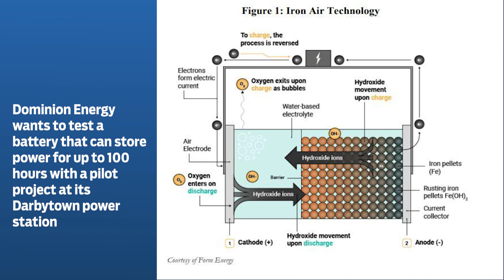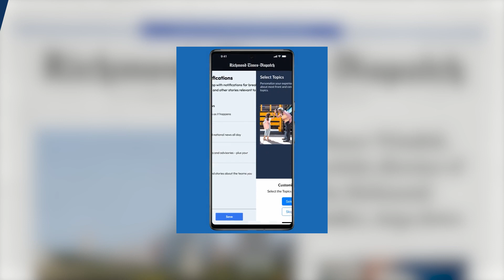A1 Minute! September 20, 2023: Rain expected for weekend; Dominion Energy battery test; Stoner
Rain expected for weekend; Dominion Energy battery test; Stoner Winslett retires